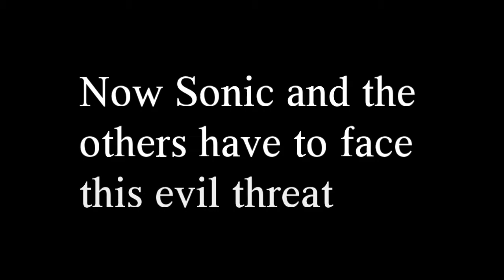Sonic: The Dark Arises Animation Trailer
Sonic The Dark Arises is a 2d fan animation based on the Sonic The Hedgehog series, but 5 years later. Everyone is older and have been living in peace for the last 5 years, but now everything changes as a new evil terrorize the planet with his amazing powers that could actually destroy the entire world with one blow.

Characters
WiiUGamer - WiiU The Echidna
JayTTheGamer - Jayden The Serval
Retrovert (me) - Zayden The Serval
Tangle The Lemur
Amy Rose
Shade The Echidna
Knuckles The Echidna
Julie-Su The Echidna
Tails The Fox
Cream The Rabbit
Clove The Pronghorn

Villain
Retrovert - Virion The Hedgehog